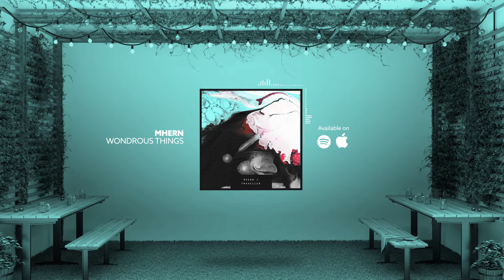Mhern - Wondrous Things (Royalty Free Music)